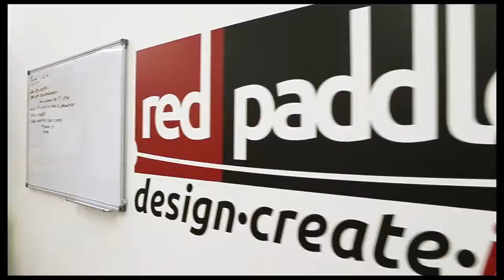Why buy a Red Paddle Co board?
Red Paddle Co is represented here in Malta by SUPMANIA.